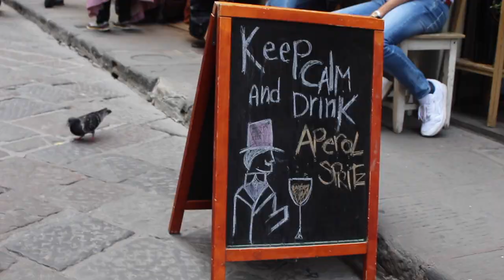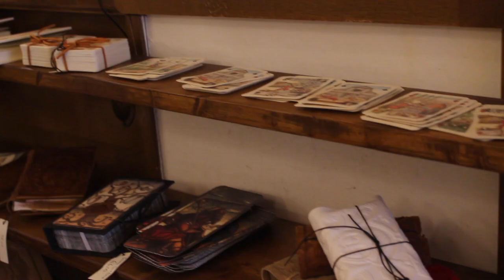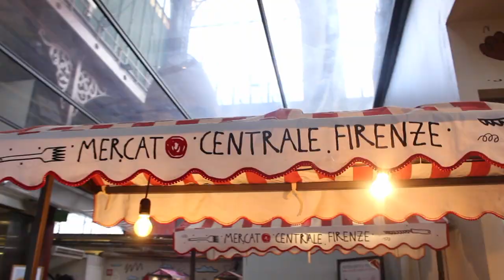STUDY ABROAD FLORENCE, ITALY - Spring 2018 - The Florence I Knew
The daily sights and sounds of Florence, Italy